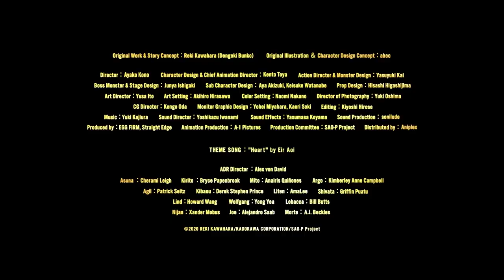Sword Art Online: the Movie Progressive Scherzo of Deep Night - Official Trailer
SUMMARY:
Sword Art Online -Progressive-, a retelling of the series’ Aincrad arc, was first published by author Reki Kawahara in 2012 and now spans eight volumes, with each volume generally covering a single floor in the Sword Art Online game, starting from Floor 1 in Aria of a Starless Night which was released in Japan in October 2021. "Scherzo of Deep Night" is the title of the fourth volume's storyline, which means we'll be jumping ahead to Floor 5 of Sword Art Online.

The main staff members from the first film return for Sword Art Online -Progressive- Scherzo of Deep Night at A-1 Pictures, including Ayako Kono as director. The English dub cast has also been revealed and is listed below:

CAST:
•Asuna: Haruka Tomatsu/Cherami Leigh
•Kirito: Yoshitsugu Matsuoka/Bryce Papenbrook
•Mito: Inori Minase/Anairis Quiñones
•Argo: Shiori Izawa/Kimberly Anne Campbell
•Agil: Hiroyuki Yasumoto/Patric Seitz
•Kibaou: Tomokazu Seki/Derek Stephen Prince
•Liten: Kaede Hondo/AmaLee
•Shivata: Yuusuke Nagano/Griffin Puatu
•Lind: Takeo Otsuka/Howard Wang
•Yamata: Shinya Takahashi
•Wolfgang: Yohei Azakami/Young Yea
•Lobacca: Yuki Tamai/ Bill Butts
•Naijan: Koji Seki/ Xander Mobus
•Joe: Ryota Osaka/ Alejandro Saab
•Morte: Yusuke Kobayashi/ A.J. Beckles

© A-1 Pictures Inc.